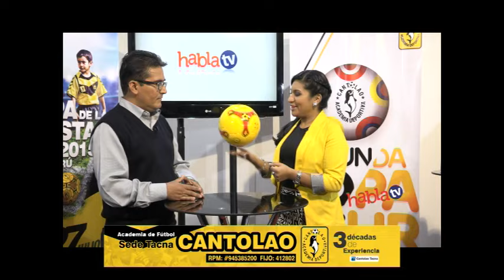2da Copa Amistad Sur CANTOLAO Entrevista en SET de HablaTV